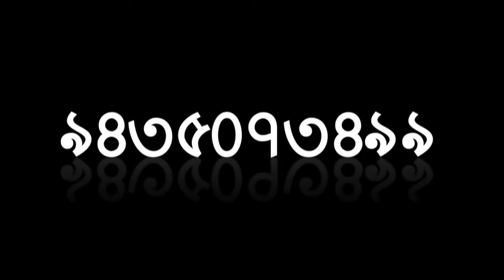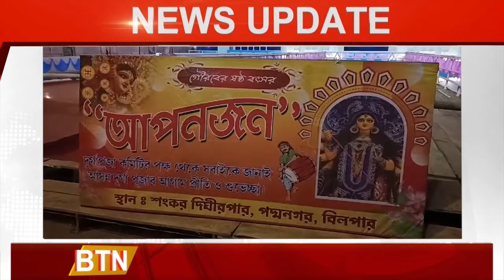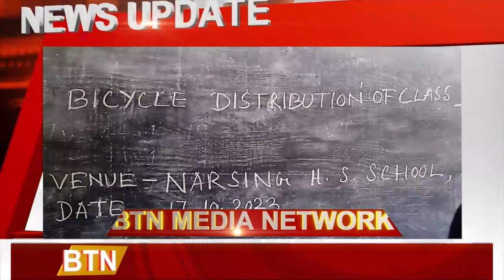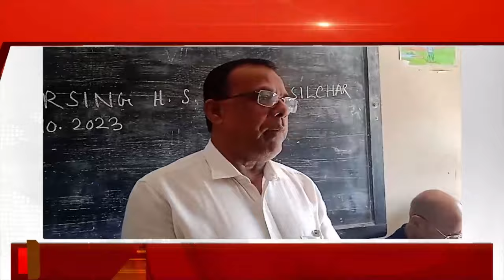17 OCTOBER 2023 || BTN DAILY NEWS